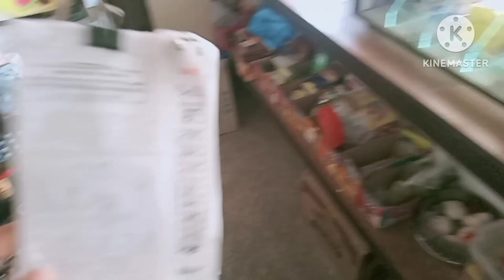KATAS NG SARI SARI STORE NGAYON TAON NATAPOS NA / TOTAL COST